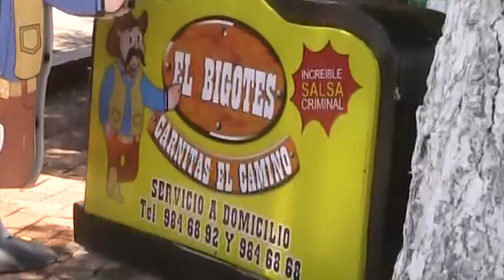EL BIGOTES RESTAURANT DE CARNITAS GRAN SABOR EN MAZATLAN